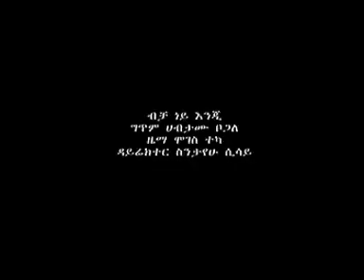Tsehay Yohannes becha neyenji (------beautiful awassa girl----)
Tsehay Yohannes becha neyenji- with beautiful Awassa girl- Fasika Amare